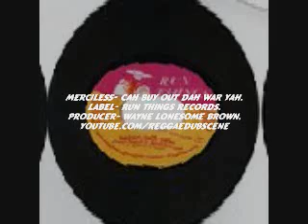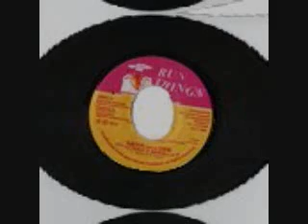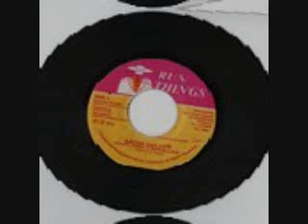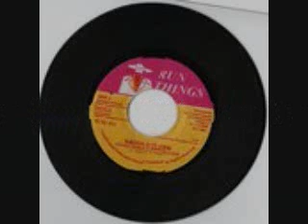MERCILESS- CAH BUY OUT DAH WAR.- RUN THINGS RECORDS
ARTIST- MERCILESS.
SONG- CAH BUY OUT DAH WAR YAH.
PRODUCER- WAYNE "LONESOME" BROWN.
LABEL- RUN THINGS RECORDS.
RIDDIM- ANSWER.